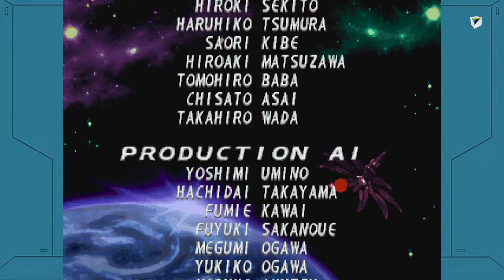Rockman X4 Zero - Vs Sigma - GRAND FINALE!!!